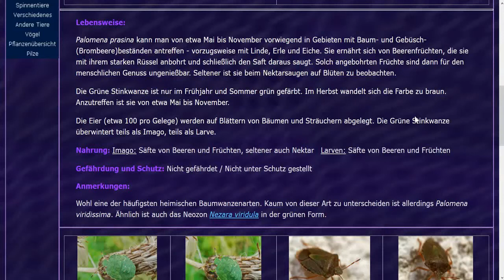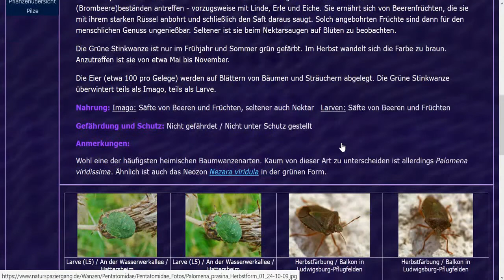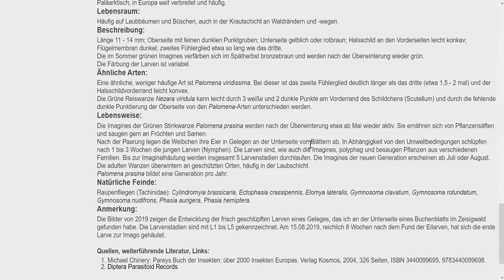Was mache ich bei Schädlingen? - Schädlinge bestimmen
Zusätzlich kann man mich jetzt auch mit weiteren Eindrücken aus meinem Garten auf Instagram finden: Garten_Paradies1
Wer mag kann mit diesem Link meinen Kanal etwas unterstützen.
Vielen Dank.

Hier ist auch euer Wissen gefragt! Schädlinge an den Chilis - Was tun?